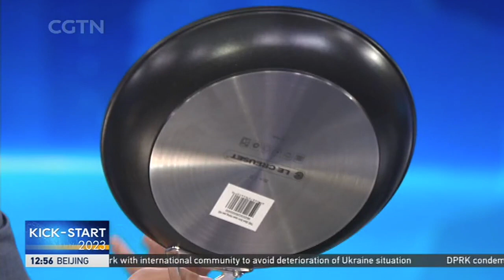Taizhou's private companies inspire high-quality growth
Li Jianhua went to Taizhou, the birth place of China's small commodities wholesale market. Nowadays, goods made in this eastern Chinese city are shipped overseas, which is one of the ways China is connected with the rest of the world.